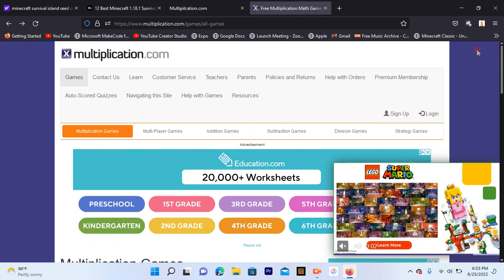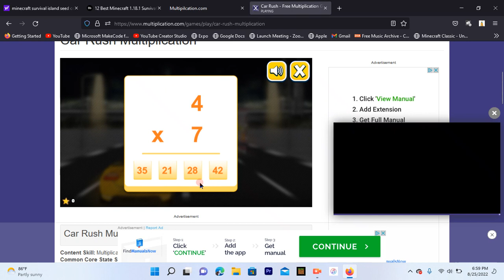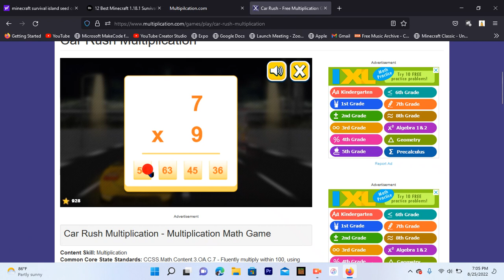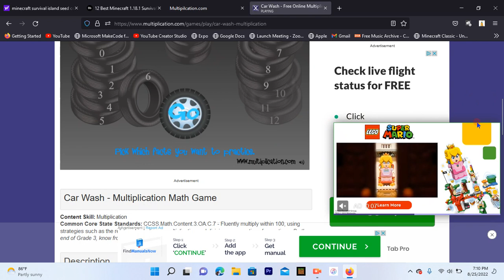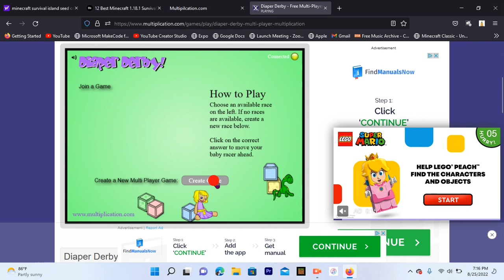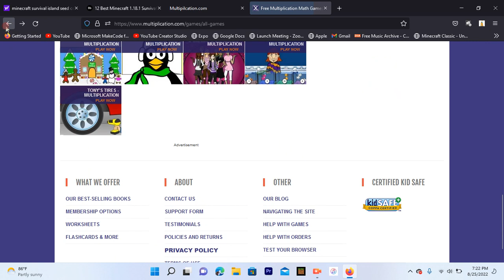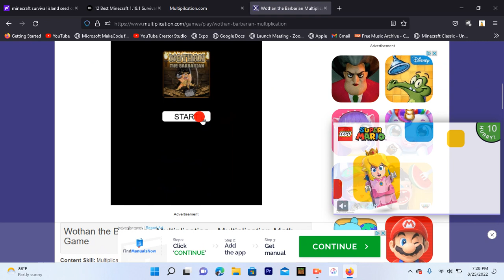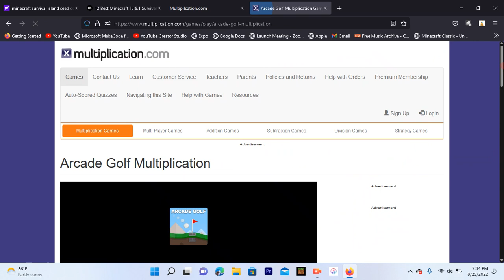Learn to Death.com|Justin Plays Season 2 Episode 6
for Parents:Here the website